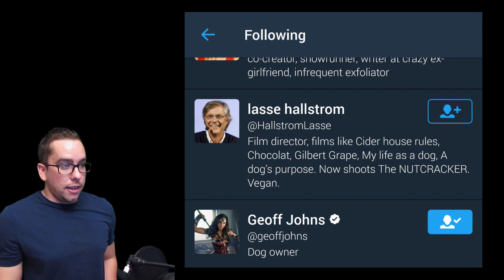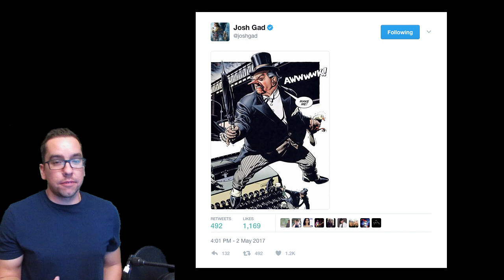Josh Gad Teases Penguin Role for Batman? Gotham City Sirens?